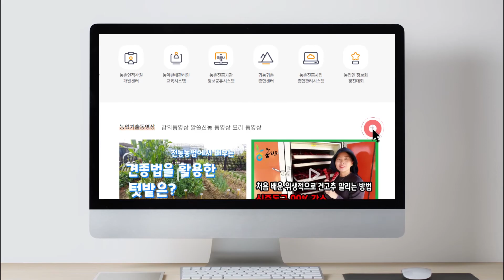양송이 재배기술 - 수확기 관리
양송이 재배기술중 수확기 관리에 대한 영상입니다.
수확기 관리에 대해 알아보세요 ~ 😎

ㅡㅡㅡㅡㅡㅡㅡㅡㅡㅡㅡㅡㅡㅡㅡㅡㅡㅡㅡㅡㅡㅡㅡㅡㅡㅡㅡㅡㅡㅡㅡㅡㅡ